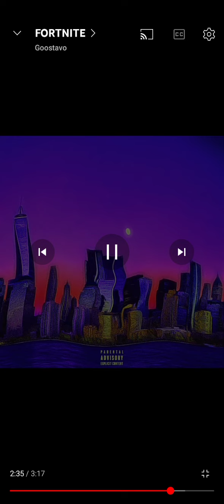22 января 2024 г.(3)